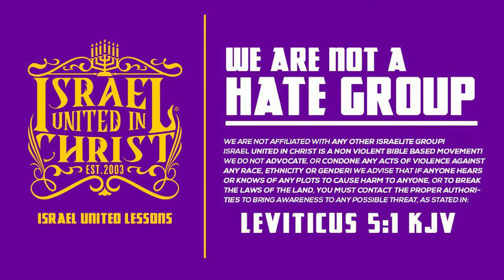Christian Bozo Gets Spiritually Destroyed At Camp Pt. 2